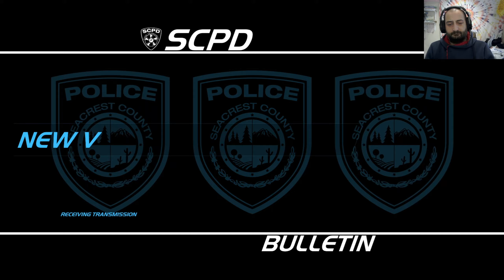YENİLENMİŞ // Need For Speed Hot Pursuit Remastered / Türkçe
Merhabalar;
Need For Speed Hot Pursuit Remastered sizlerle
İYİ SEYİRLER.